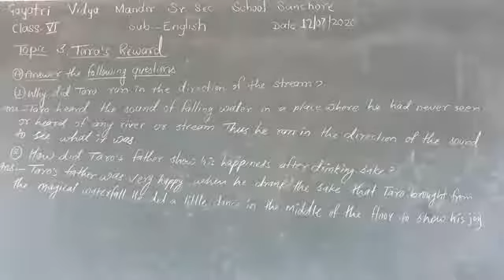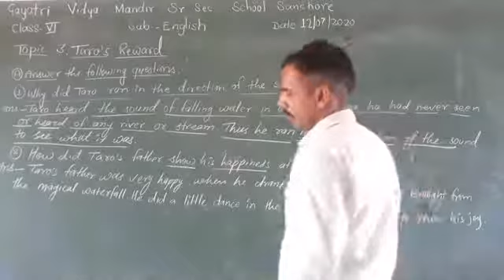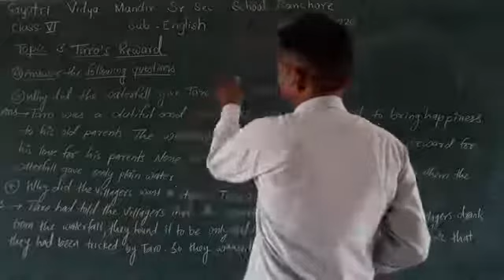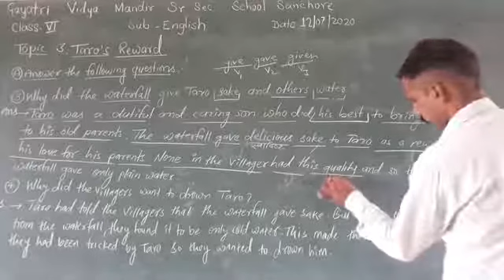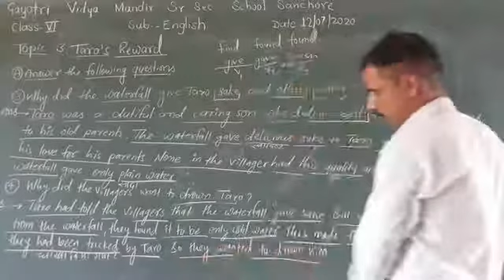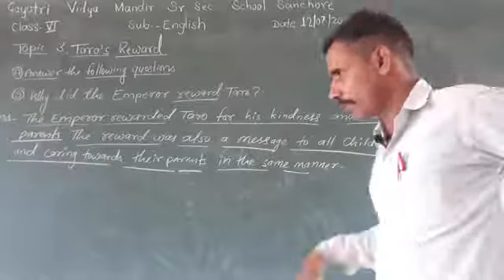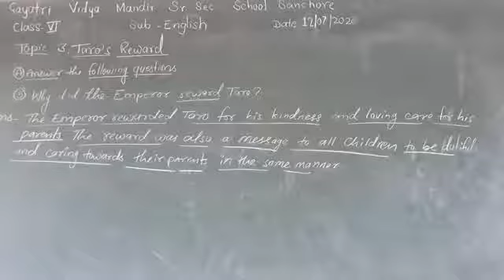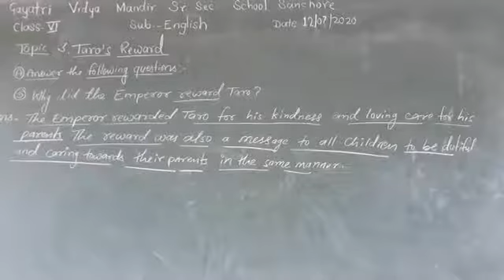Class-6 sub.-English,Lesson No.3 Taro's Reward